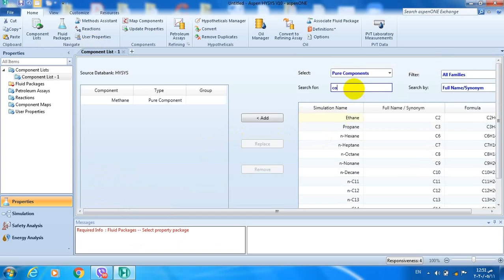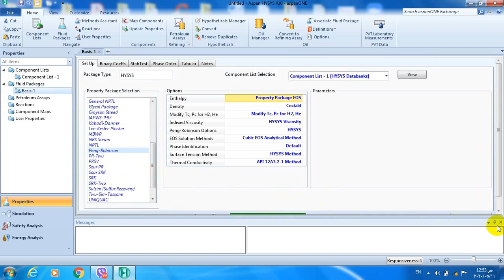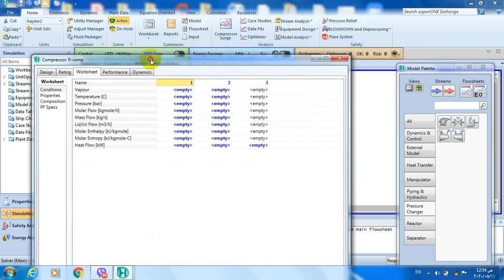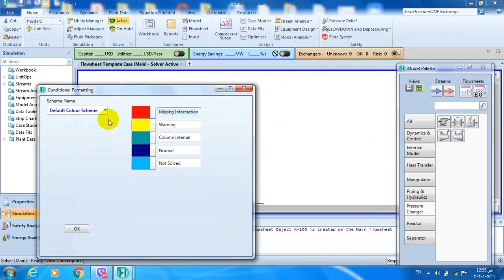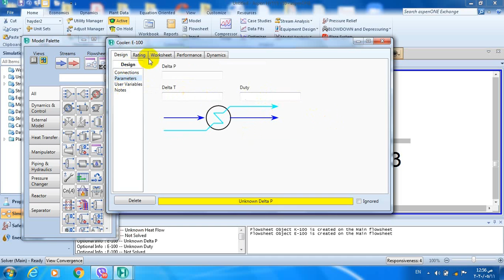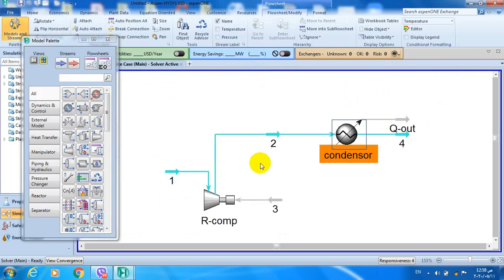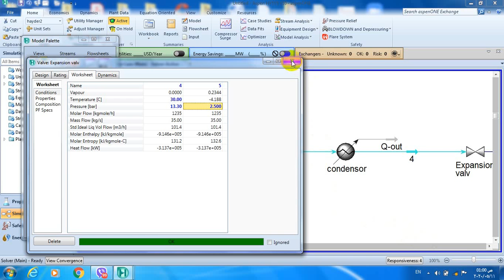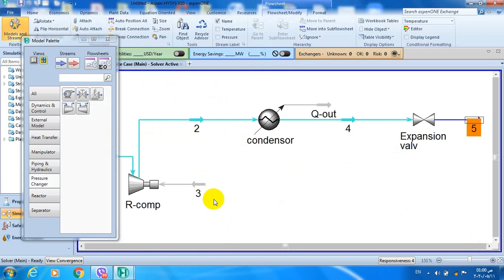Cooling system part 1